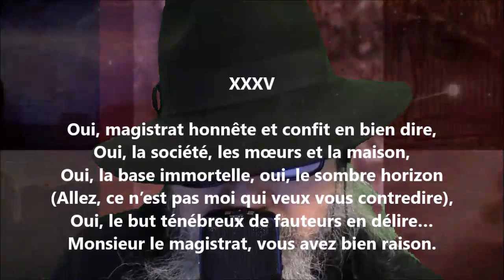Pangloss XXXV - Édouard Pailleron lu par Yvon Jean